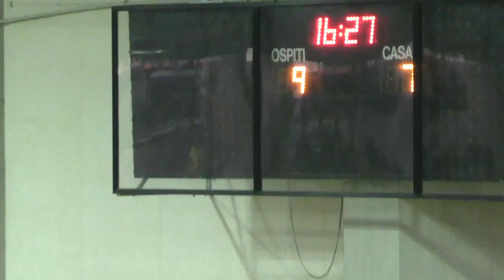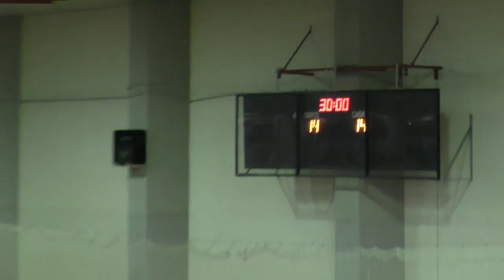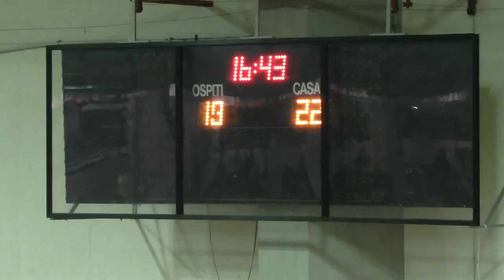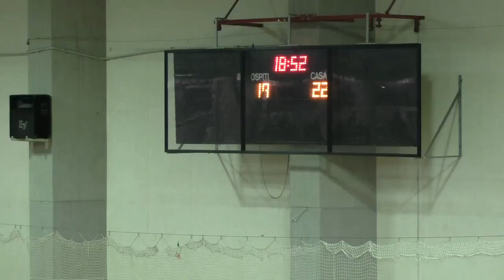Serie A1M [PlayOut 1^]: Gaeta - Valentino Ferrara 26-25